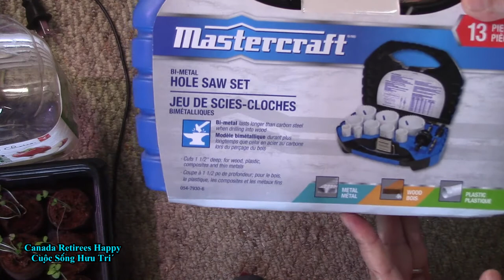🔵Hydroponic🌱👍Sweet Basil Indoor/Thũy canh rau thơm trong nhà